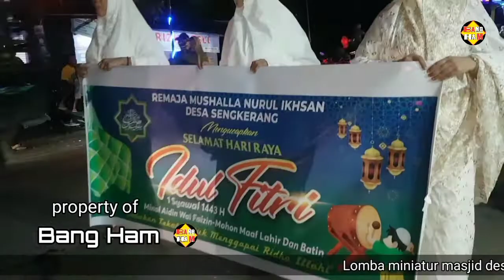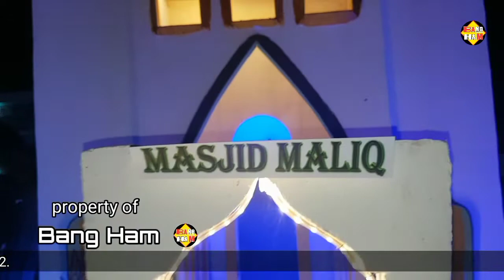Lomba miniatur masjid di iringi takbir keliling desa sengkerang